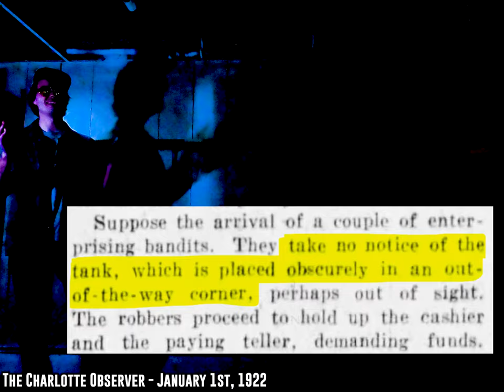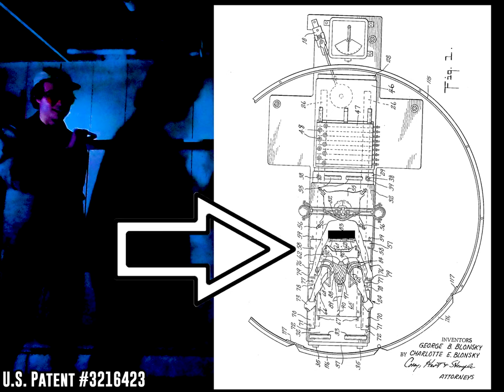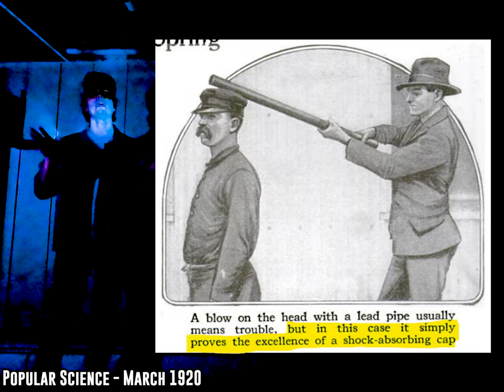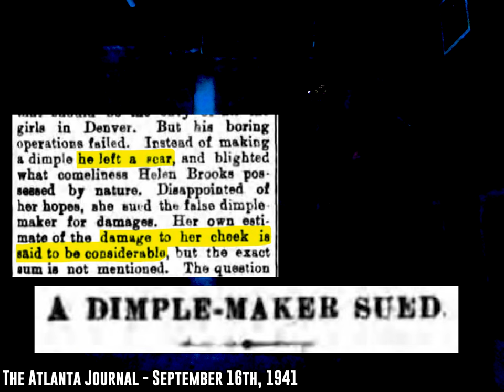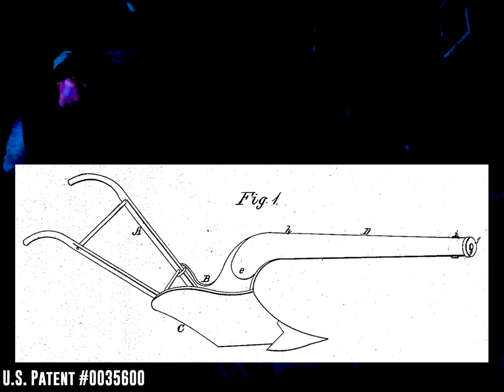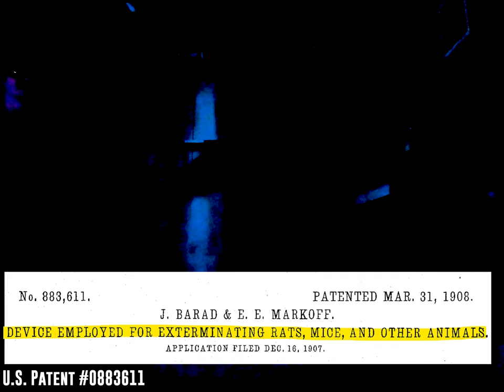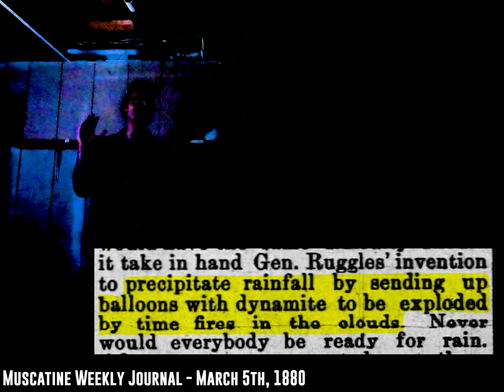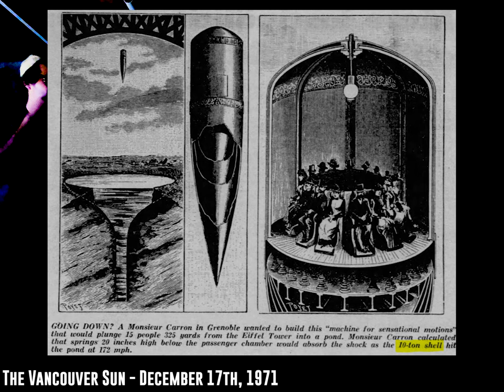The SEARCH For History's Weirdest Invention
History’s Strangest Inventions and Devices!
BIG SUM
Carson W
Kevin Beck
Dave Hurley
â˜ ï¸  Michael Kruzewskiâ˜ ï¸
Hunter Keilman
livie leigh
Steve Jenkins
MiloÅ¡
Imran Sultan
AbominableFoMan
Michael Casolary
Matthew Davis
sivrulz
Kai Fukutaki
David Haber
Ivan Schurawel
Rob Myers
Azuth
Nekomaencer
Aidan Patko
Archduke
Beatleboy62
B.R. Yeager
Lynsey F McCoskey
Mike Hochanadel
An CoopÃ­n
LegitBinary
Dean Jones
Tyler Holden
Slaton Spangler
Kristina
Emily McKenzie
Pam Goodridge
Preston Hill
Austin Baker
Patrick van Dijk
Conor Johnson
Kyle
Alexander
Morgan Anastasi
Andrew Reda
Jason Farque
Russ Determan
Cody Armacher
Aaron Greig
Drkek
Jason Morrey
Jeffrey Hacker
The Grand Poobah
Lottie
Hew
Will Surrette
LepcisMagna
Sam Markey
Josiah Parker
crocoalala
Joseph Walla
Flamingo

References/Further Reading:
Lane County Journal - June 24th, 1897
Popular Mechanics - July 1923
Los Angeles Evening Post-Record - May 28th, 1898
Newcastle Morning Herald - May 28th, 1898
Omaha World Herald - October 22nd, 1916
The Atlanta Journal - September 16th, 1941
Spokesman Review - September 13th, 1941
Rapid City Journal - January 8th, 1948
The Daily Commonwealth - February 15th, 1885
The Spokesman-Review - April 29th, 1959
The Vancouver Sun - December 17th, 1971
Folkestone Herald - March 14th, 1891
London Daily Mirror - October 17th, 1923
Victorian inventions - De Vries, 1972
Weird and wacky inventions - Jim Murphy, 1978
Guess again : more weird & wacky inventions - Jim Murphy, 1986
Eclectic Magazine - Volume 53
The world's oddest inventions - Nadia Higgins, 2015
The weird & wondrous world of patents - Robert O. Richardson, 1990
Muscatine Weekly Journal - March 5th, 1880
Felton & Fowler's Famous Americans you never knew existed - Fowler & Felton, 1981
What were they thinking? - Bruce Felton, 2003
Popular Science - March 2020